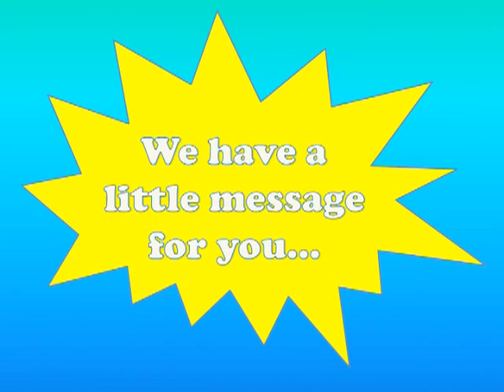Goodbye Mr Furness from LG10